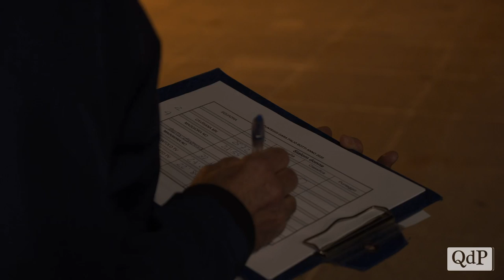Il Palio notturno accende il tifo a Serravalle: vince Maggiora, subito dietro Refrontolo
Ritorna il Palio a Vittorio Veneto e anche se la squadra di casa non vince è comunque festa: una serata partecipata, con il pubblico disposto lungo i portici di Serravalle che, facendo il tifo per la propria squadra, ha assistito a un’edizione notturna dell’attesissima competizione. Unica data nel 2020, i risultati varranno per il campionato del prossimo anno che vedrà come tappa finale, sempre a ottobre, Refrontolo.